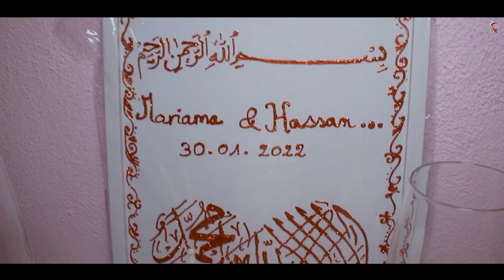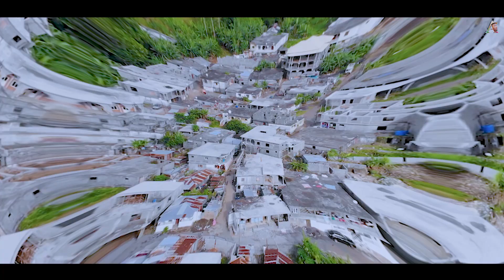Mariage Comorien ( MDHOIHIRICHO ) de Mariama Ahamada= maoueni mboude et Hassan Ibrahim= itsandzeni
MDHOIHIRICHO DE
Mariama Ahamada maoueni mboude et Hassan Ibrahim itsandzeni

Caméraman:  DJOKA DJO

Pour plus d'infos contractez vous sur :

🥰🙏 MERCI POUR 🙏🥰